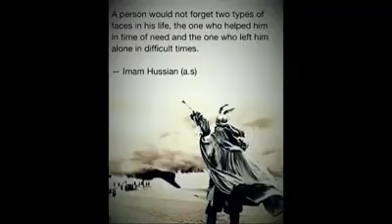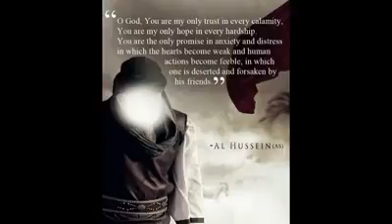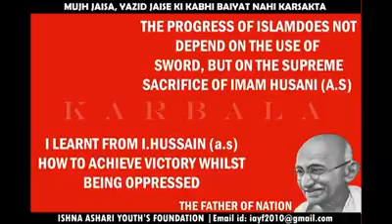Chalo Hussain Say by || Mushtaq Hussain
Recited by: Mushtaq Hussain (Nz)
LyricsWriter: Ali Arman
Audio&Video Mixing and Mastering

|| Chinarian Audio Studio NZ||
|| Chinarian Photograper ||

©️ Copyrights
Belongs To Chinarian Audio Studio NZ

Thanks